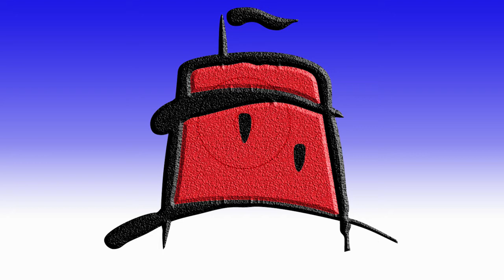Ian Simpemba: Joining Borough "Was a No Brainer!"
We meet new "Sports" captain, Ian Simpemba, who joined the Borough during the close season. Ian, who has league experience with teams like Aston Villa and Wycombe, was impressed by what "Sports" boss, Tommy Widdrington had to say and chose Borough ahead of other offers. It is a choice he is pleased he made as he says he is really enjoying his time at Eastbourne playing alongside "a great bunch of lads". Find out more about this relaxed, but confident leader and his role as captain.